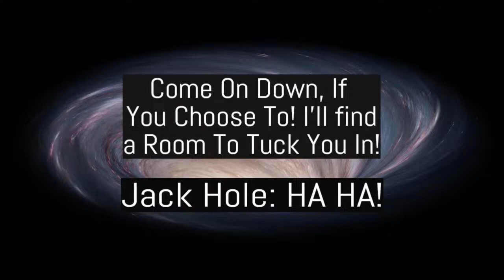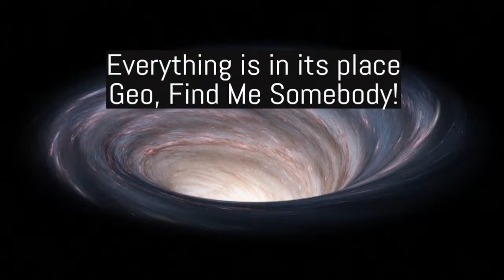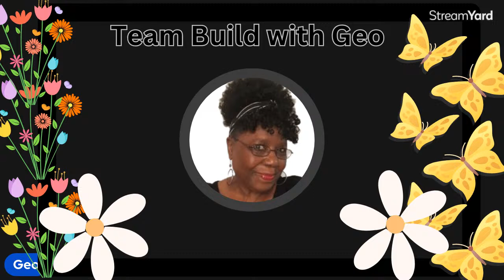I Like It That Way | Shorts Collaboration Support | April 8, 2024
Come on over to the I Like It That Way Team Shorts Collaboration for April 8, 2024! We help you get your shorts into the universe.

Short Bob Wig
Hamilton Beach Sandwich Maker
Crock Pot
Haimmy Heating Pad for Neck and Shoulders